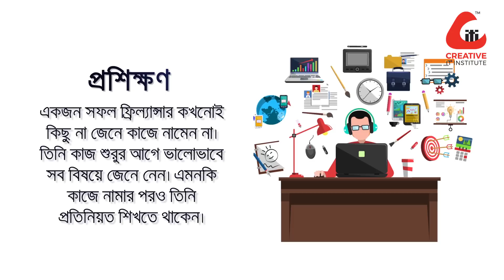টপ ৫ ফ্রিল্যান্সিং টিপস | Top 5 Freelancing Tips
ধারণা করতে পারবেন বাংলাদেশে ঠিক কতজন ফ্রিল্যান্সার রয়েছেন? প্রায় ৭ লক্ষ। হ্যাঁ, ঠিকই শুনেছেন। আমাদের দেশে প্রায় ৭ লক্ষ ফ্রিল্যান্সার রয়েছেন যারা শুধুমাত্র আপওয়ার্কেই কাজ করে। এছাড়া অন্যান্য মার্কেটপ্লেস এবং তার বাইরেও আছে আরও বহু ফ্রিল্যান্সার। তবু যখন টপ ফ্রিল্যান্সার বা পেশাদার ফ্রিল্যান্সার খোঁজা হয় তখন হাতে গোনা কয়েকজনই পাওয়া যায়।

কেন এমনটা হয়? টপ ফ্রিল্যান্সাররা এমন কি করে যা সাধারণ ফ্রিল্যান্সাররা করে না? কি তাদের সাফল্যের রহস্য? আসুন তার কয়েকটা সম্পর্কে জেনে নেই।

দৈনিক এরকম আরও কিছু টিপস পেতে চাইলে অথবা ফ্রিল্যান্সিং সংক্রান্ত যেকোনো সহযোগিতার জন্য আমাদের পেজে লাইক দিন। এছাড়াও আমাদের ফোন নম্বর - 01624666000 রয়েছে আপনাদের জন্য সর্বদা উন্মুক্ত।

Freelancing Tips & Tricks that will help you through your freelancing journey.

ক্রিয়েটিভ আইটি ইন্সটিটিউট অব বাংলাদেশ

ঠিকানা- মমতাজ প্লাজা (৫ম তলা)
(ল্যাবএইড হাসপাতালের বিপরীত পাশে),
বাড়ি# ৭, রোড# ৪, ধানমন্ডি, ঢাকা।
ম্যাপঃ goo.gl/maps/rk18Qzp79Bv
ফোনঃ ০১৬২৪৮৮৮৪৪৪ অথবা ০১৬২৪৬৬৬০০০